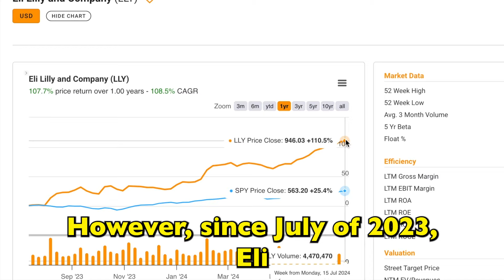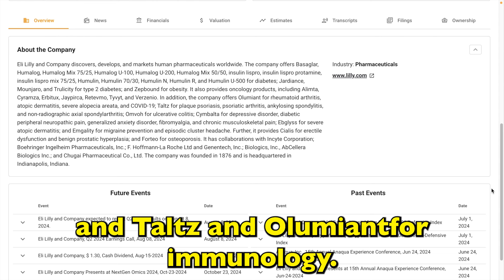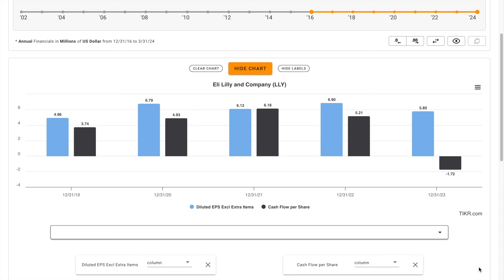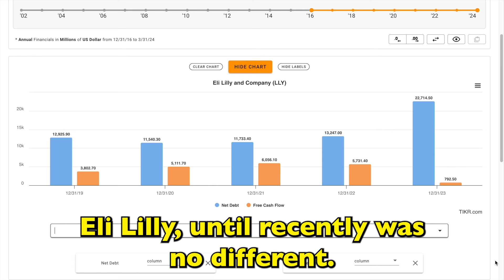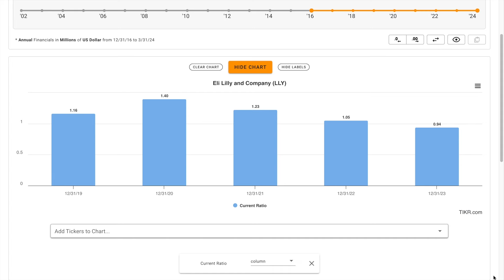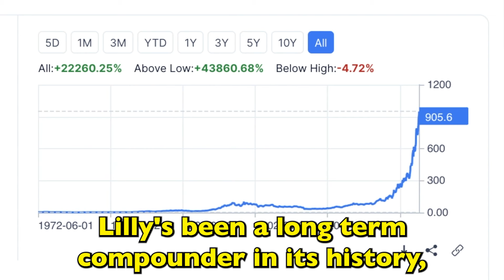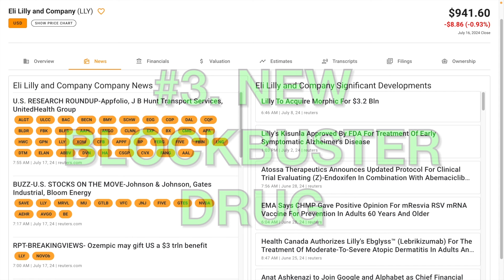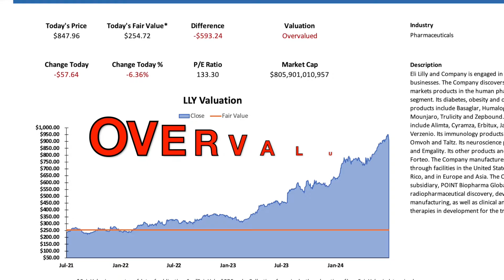Is Eli Lilly Stock a Buy Now!? LLY Stock Analysis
In this video, we'll perform an LLY stock analysis and figure out what Eli Lilly looks like based on the numbers. Is Eli Lilly stock a buy now?

We'll also try to figure out what a reasonable fair intrinsic value is for Eli Lilly. And answer is Eli Lilly one of the best stocks to buy at the current price? Find out in the video above! Global Value's Eli Lilly stock analysis.

🚨⚠️ By watching videos posted on Global Value's channel, you acknowledge that you have read, understand, and agree to the following:
Global Value is Not an Investment Advisor: Global Value is not an investment adviser, and it is not registered as such with the U.S. Securities & Exchange Commission or any other state or federal authority under the Investment Advisers Act of 1940 or any other law. The investments and strategies discussed in Global Value’s videos are not and should not be considered investment advice and may not be suitable for you. They do not take into account your particular investment objectives, financial situation, needs, or personal circumstances and are not intended to be specific to you. Before acting on any investment or strategy discussed, you should always do your own research and make your own independent decision about whether it is suitable for your particular circumstances. You should also consider seeking advice from your own legal, financial, tax, accounting, or investment advisers. Global Value does not provide such advice. All content and communication from this channel is for discussion, entertainment, and illustrative purposes only and should not be construed as professional financial advice, solicitation, or recommendation to buy or sell any securities, notwithstanding anything stated on the Channel. There are risks associated with investing in securities. Loss of principal is possible. Some high-risk investments may use leverage, which could accentuate losses. Foreign investing involves special risks, including greater volatility and political, economic, and currency risks and differences in accounting methods. Past performance is not a predictor of future investment performance. Should you need such advice, consult a licensed financial advisor, legal advisor, or tax advisor. You agree to verify all information yourself before investing.